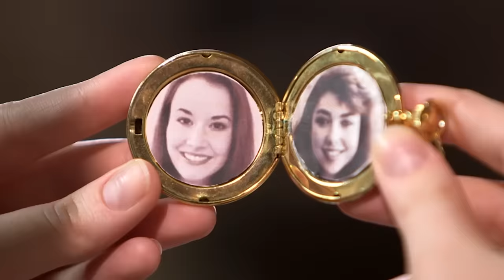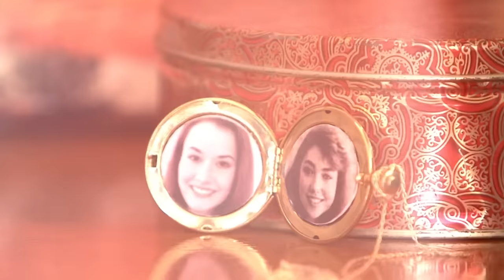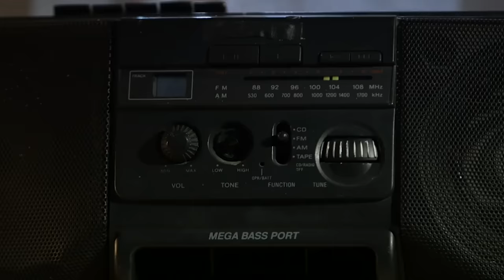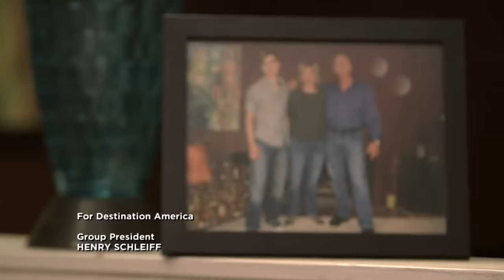Uncovering The Tragedies Of A Ghost's Past | DOUBLE EPISODE! | A Haunting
0:00:00 Ghost Confessions
0:42:56 Evil Rises